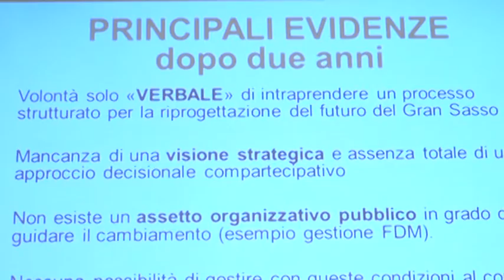Gran Sasso: incontro sul futuro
Il distretto turistico del Gran Sasso rappresenta una grande innovazione per il territorio. Se ne è parlato in un incontro organizzato dalla gran sasso anno zero. Presto anche i lavori sul gran sasso con i fondi Cipe